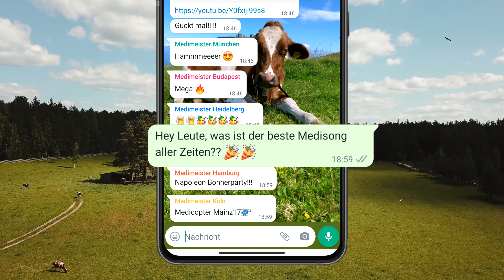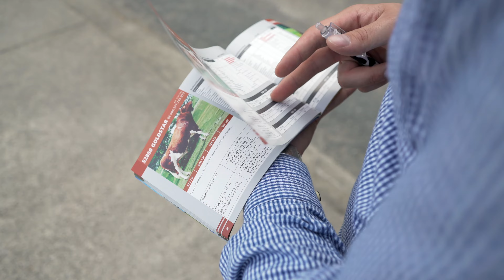Medimeisterschaften 2022 TiHo Hannover - Bauer sucht Frau 2.0 (Bonustrack)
Uh, Ah, endlich wieder Bauer sucht Frau! 👨‍🌾💛
Hier kommt der Bonustrack, nach dem niemand gefragt hat, den es jetzt aber trotzdem erntefrisch auf eure Ohren gibt. 🌽
Zum 5-jährigen Jubiläum wird der Bass härter 📈, der Arm geht tiefer 🐄 und es gibt noch mehr NURLiebe von der TiHo 🧡

Sound: Thomas
Gesang: Leon, Franzi, special guests: Alma und Basti
Organisation: Alma, Bella, Charlotte, Franzi, Frida, Liva
Video: Janis, Anna, Annaëlle, Bella, Charlotte, Clarissa, Darius, Franzi, Frida, Josi, Kim, Leonie, Liva, Marie, Michael, Nele, Peter, Selina, Steffi, Till

Ein großer Dank geht auch an das LFG Ruthe für das Ermöglichen des Drehs!

Bauer sucht Frau 2.0

1. Strophe
Trecker an, ab gehts nach Obermehler,
geiler als Köln, Mainz oder Jena
Tiho Hannover wird die Medis rasiern‘,
auch Münchens dicke Hoden können wir kastriern‘.
Morgens bin ich bis zur Schulter drinnen,
Später 10 Korn zu viel, bin von allen Sinnen.
Die Alte will mein Geld, aber ist mir egal,
auf den Medis gönne ich mir wieder asozial!

Refrain (2x):
Bauer, Bauer, Bauer sucht Frau
Morgens volle Power
und abends Happy Hour,
Wir saufen bis der Tierarzt kommt.

(Und jetzt alle!)

2. Strophe
Wir sind hier auf den Medis, um wieder zu saufen,
in ein paar Stunden kann ich nicht mehr laufen,
Im Zelt mit ‘nem Macker, hier wird nichts hart (what?),
mach dich vom Acker, kein Karohemd am Start
Willst du ran, junger Mann, musst du was zeigen,
auf jeden Fall solltest du dich anders kleiden.
Großer Hof, fetter Trecker, die Medis erlebt.
Denn Liebe vergeht, Hektar besteht.